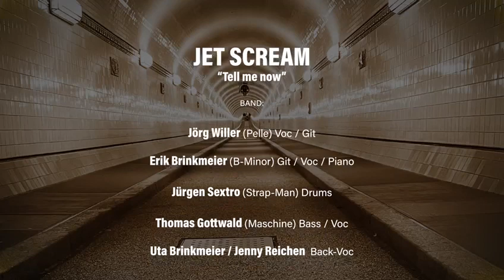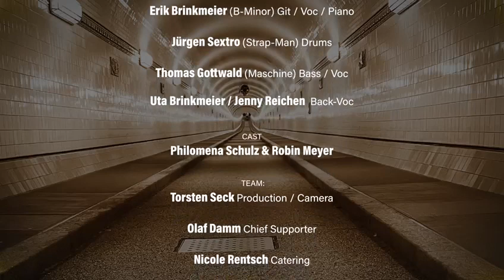JETSCREAM „Tell me now“ Musikvideo aus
Tell me now - Die Videopremiere der Band Jetscream aus Hamburg.